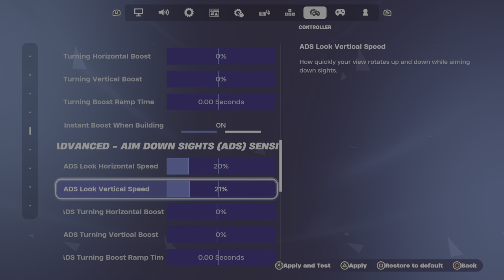CRAZY RED VS BLUE Gameplay 🤩 | PlayStation Controller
You can leave suggestions of what you want to more of in the COMMENTS 💬